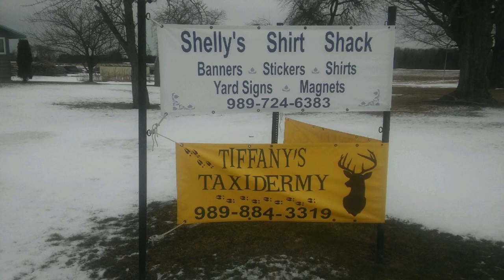Fishing Alcona Pond In May🎣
In this adventure my buddy Steve takes me out in his boat on Alcona Pond for some bass and pike fun!